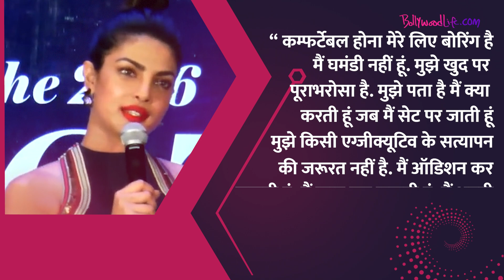Bollywood War! Priyanka ने Shahrukh को क्यों कहा ‘मैं घमंडी नहीं हूं...’?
Priyanka Chopra opens up to Shah Rukh Khan's remark on not moving to Hollywood
महज बॉलीवुड ही नहीं साउथ के भी काफी ऐसे सितारें हैं जो हॉलीवुड में डेब्यू कर चुके हैं या अपने हॉलीवुड डेब्यू के लिए तैयार हैं। पर बॉलीवुड के किंग खान यानि कि शाहरुख हॉलीवुड नहीं जाना चाहते हैं? वैसे ये हम नहीं कह रहे हैं कथित तौर पर ये बात खुद शाहरुख ने अपने एक पुराने इंटरव्यू में कहीं थी। उन्होंने कहा था -“ मैं हॉलीवुड क्यों जाऊं? मैं यहां कम्फर्टेबल हूं हाल ही प्रमोशन के दौरान देसी गर्ल यानि की प्रियंका चोपड़ा से शाहरुख के जवाब पर उनकी राय पूछी गई तो उन्होंने इस बात बात पर अपनी राय रखी है, अधिक जानकारी के लिए वीडियो जरूर देखें।